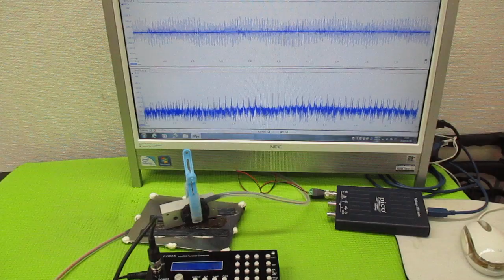非線形振動現象をコントロールする超音波発振制御技術